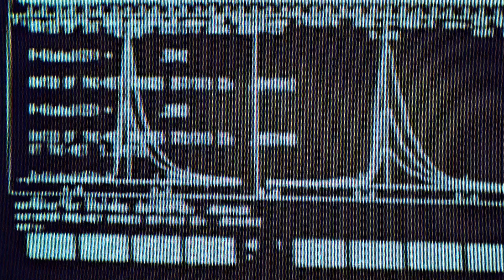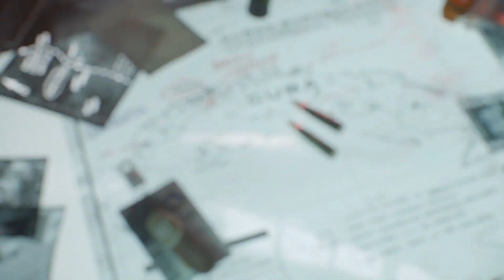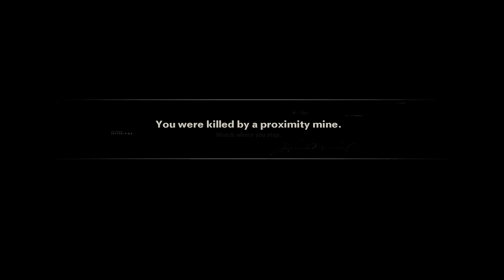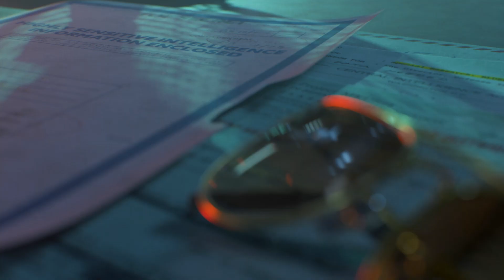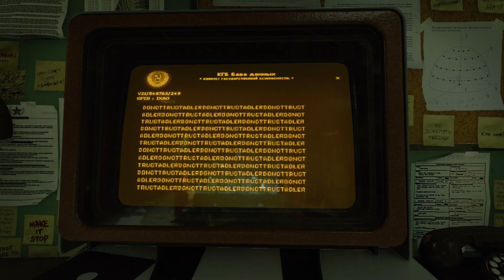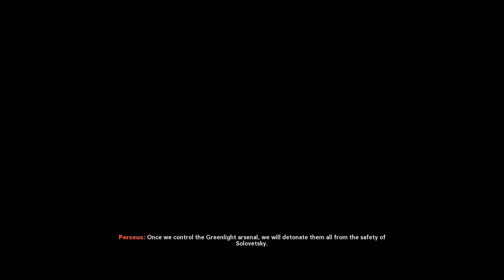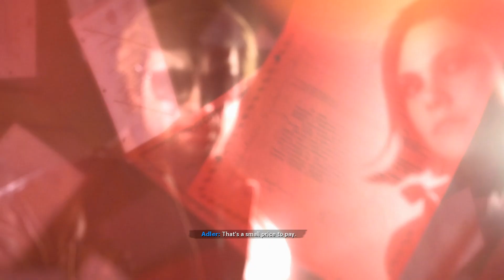Call Of Duty Cold War Campaign - End Of The Line Mission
this is the end of the line mission on cold war, this is a great story.